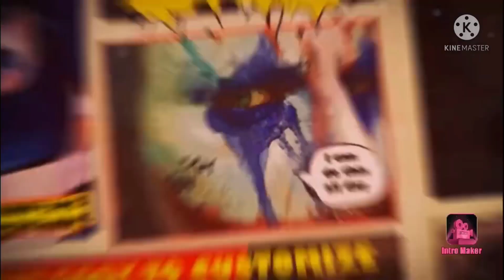PAG UWI SA LEYTE PART 2/VLOG KUNO NI